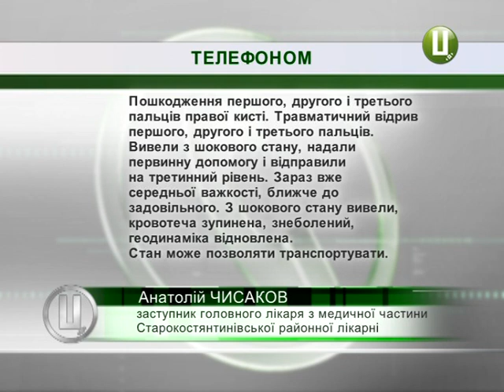У підлітка зі Старокостянтинова в руках розірвався запал від гранати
В багатоповерхівці у Старокостянтинові в руках у 14-річного школяра розірвався запал від гранати. Хлопця з важкими травмами доправили до центральної районної лікарні. Як повідомив заступник головного лікаря з медичної частини Старокостянтинівської ЦРЛ Анатолій Чисаков, вибухом у хлопця відірвало три пальці на правій руці.